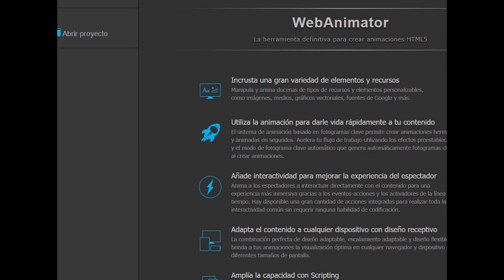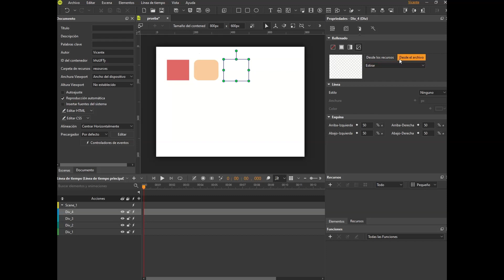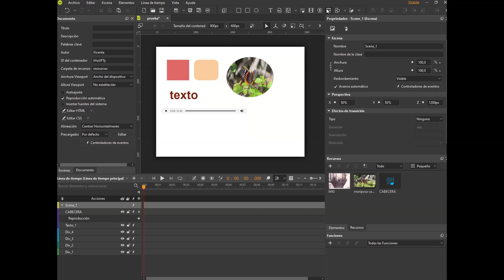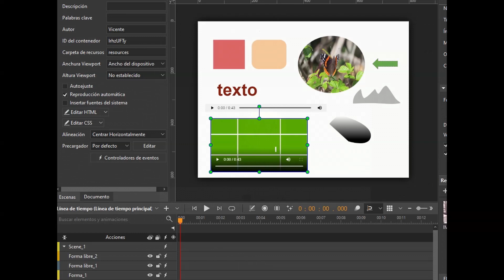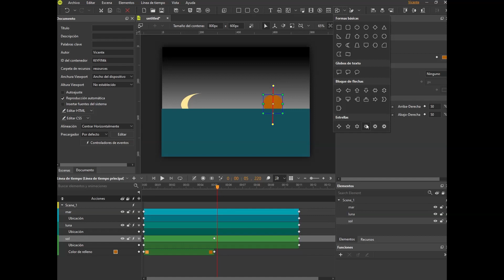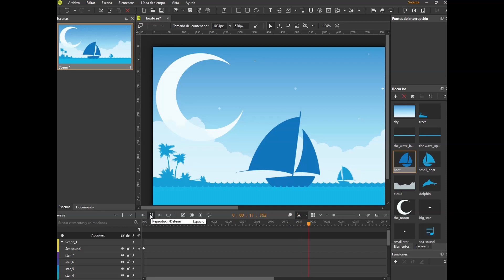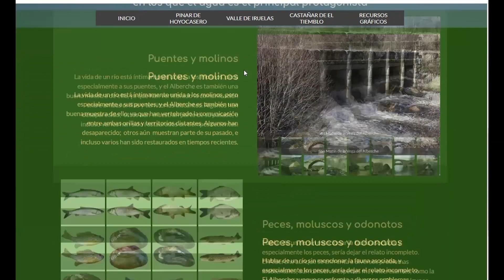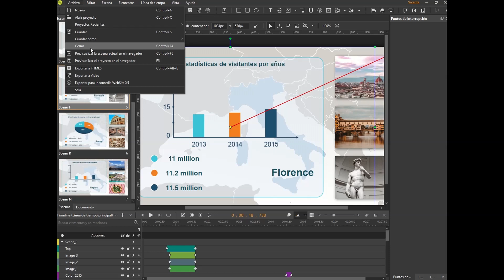Cómo hacer banners y webs con Webanimator 4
Funciones básicas y más complejas de la nueva versión de webanimator 4, un programa de incomedia